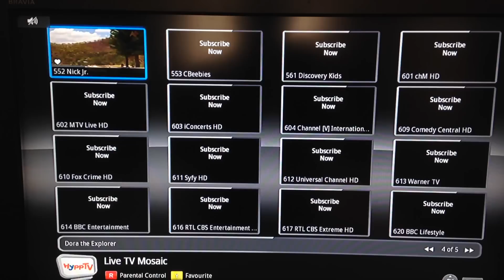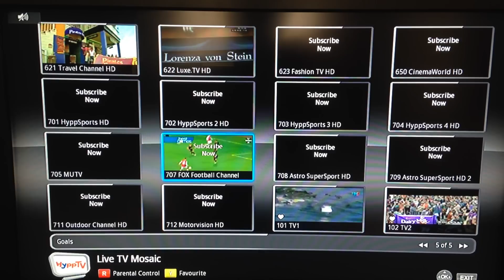Hypp TV mosaic 27.3.2015